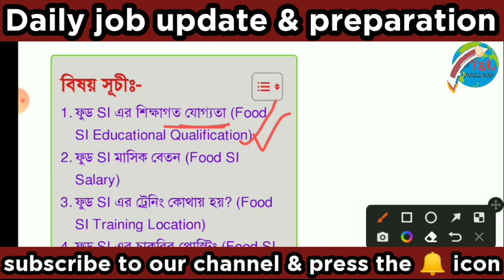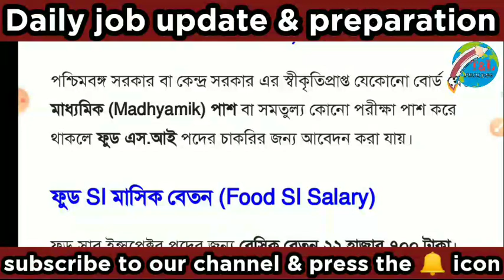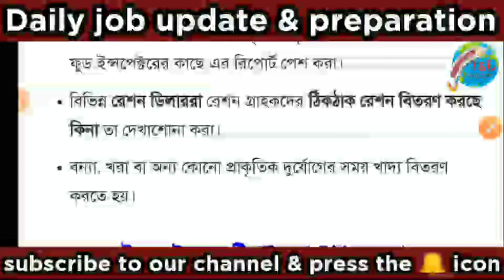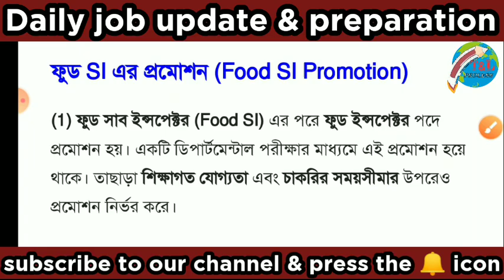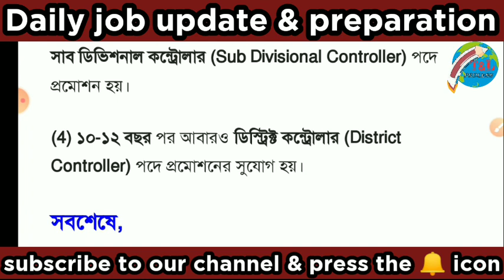Food Sub-Inspector -কিছু অজানা তথ্য | Food SI job details | PSC Food-SI details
ফুড সাব ইন্সপেক্টর পরীক্ষার সিলেবাস 2023 | wb food si exam syllabus  | wb food si exam syllabus 2023

WBP main exam cut-off marks 2021